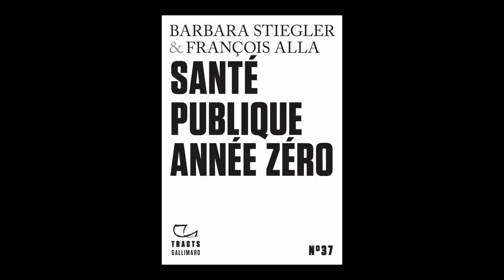Barbara Stiegler et François Alla - Santé publique année zéro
Barbara Steigler et François Alla vous présentent leur ouvrage "Santé publique année zéro" aux éditions Tract Gallimard. Entretien avec Pierre Coutelle.